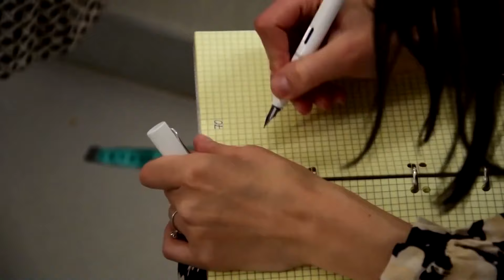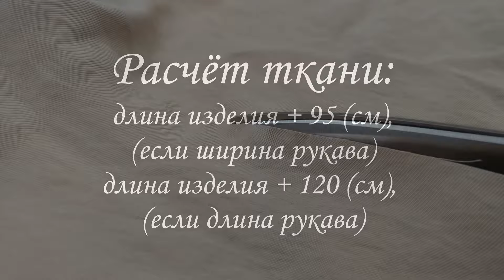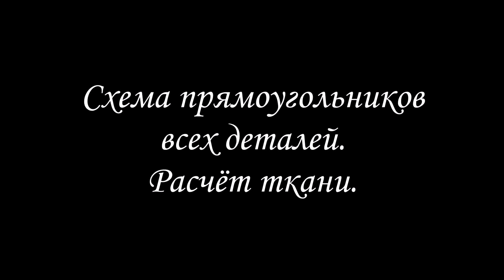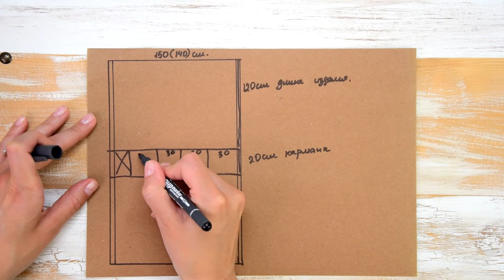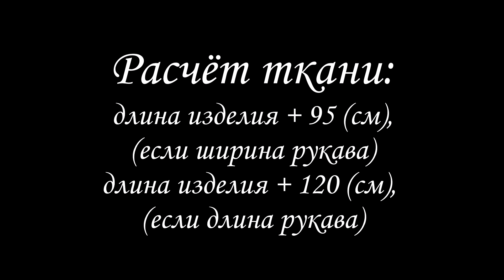Платье-туника с рукавом реглан. БЕЗ ВЫКРОЙКИ. Презентация.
ПРИОБРЕТАЙТЕ НАШИ КУРСЫ!!! В настоящее время покупка возможна только напрямую.

Когда Вы выбираете курс или несколько курсов, Вам надо просто назвать номер листа и номер курса.

*""Большой пакет" скидка 52% 16 250 вместо 33 800 , 26 курсов, все обновления  без оплаты.*

"1 курс по конкретной модели" 1300
При покупке 3-х курсов скидка 10%, при покупке от 5 курсов скидка 20%
Мы в телеграм! Там мы каждый день!!!))) канал